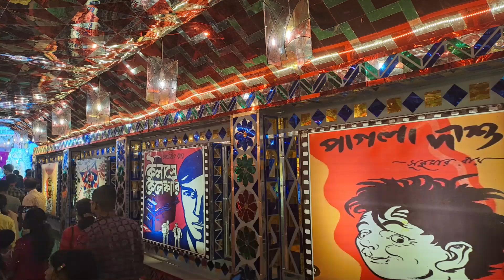PANDAL HOPPING ON PANCHAMI - 2023